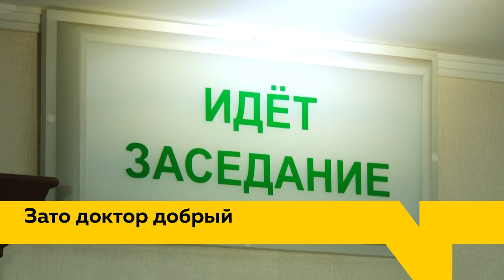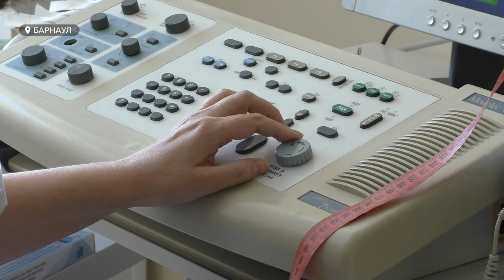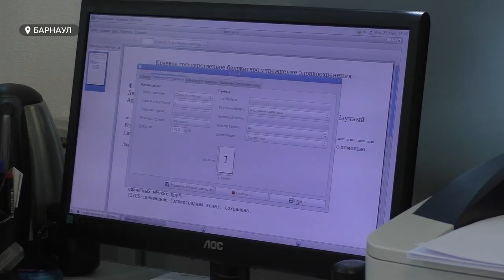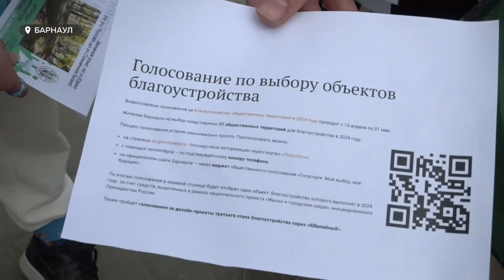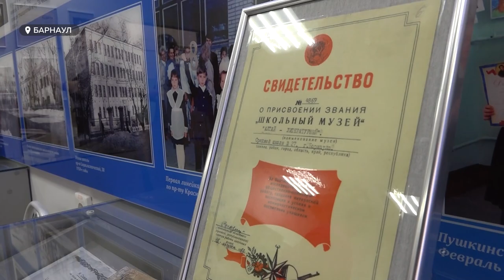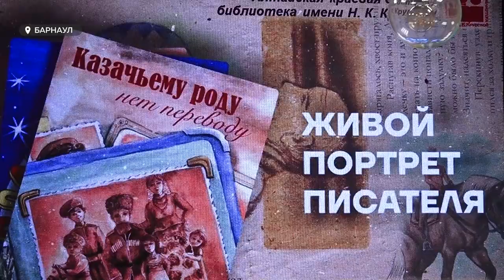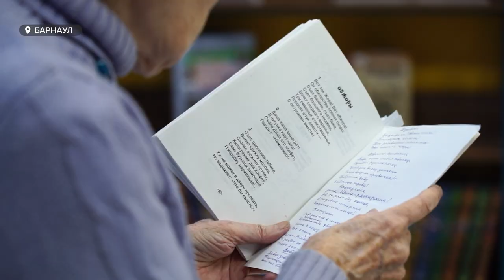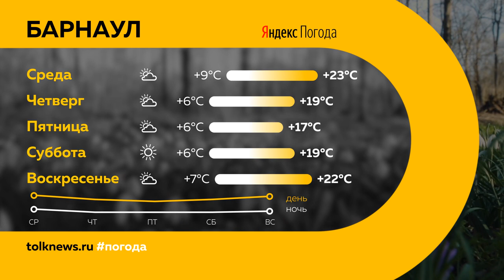"День с Толком". 23.05.2023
Смотрите в выпуске:

00:00 Анонс
00:49 Масштабный пожар на границе края
02:29 Руководители клиники "Добрый доктор" отделались условными сроками
03:24 Какую помощь оказывают в эндокринологическом центре Барнаула
06:40 Томенко и Франк прогулялись по местам Барнаула, где идет благоустройство
09:51 Какие территории города нуждаются в благоустройстве
11:58 Аллея у памятника В.М. Шукшина нуждается в преображении
14:19 Тысячи школьников края услышали последний звонок
16:39 Писатели и поэты детской литературы края приняли участие в проекте “Живой портрет писателя”
20:19 Погода